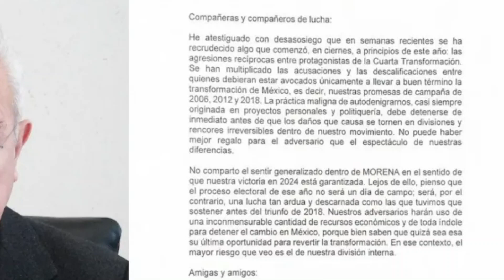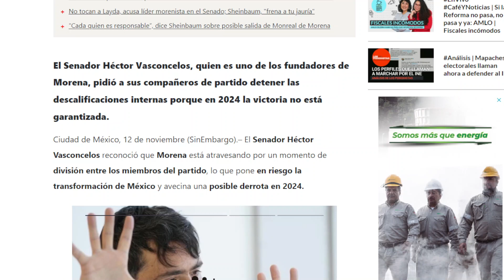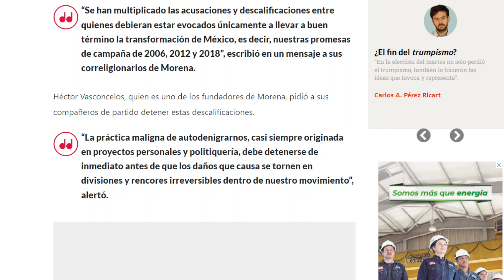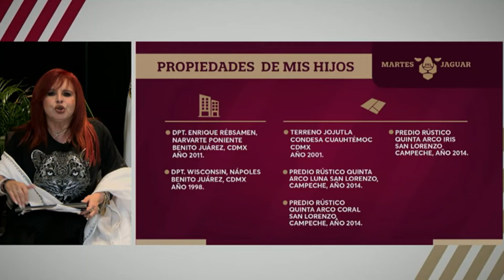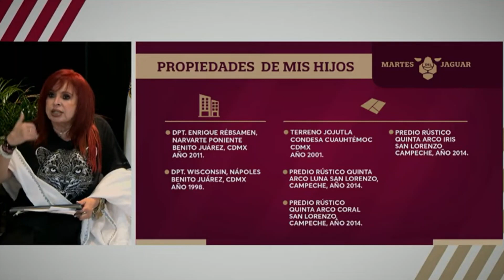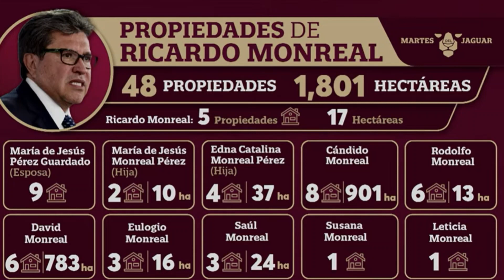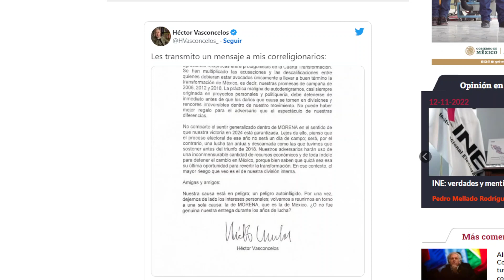PAREN SUS PEDOS A NOS CARGA EL PAYASO! ADVIERTE FUNDADOR DE MORENA A TODOS ESTOS PERSONAJES.